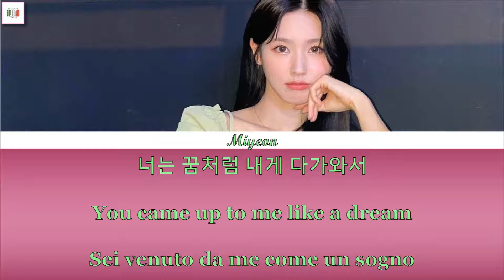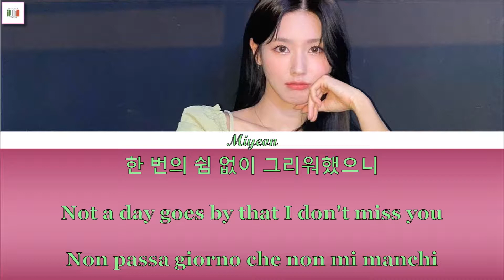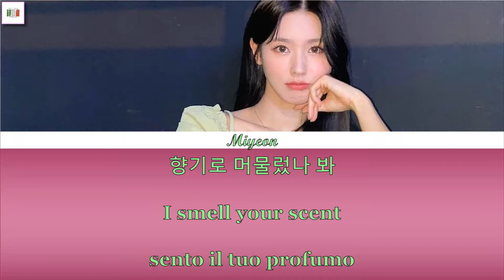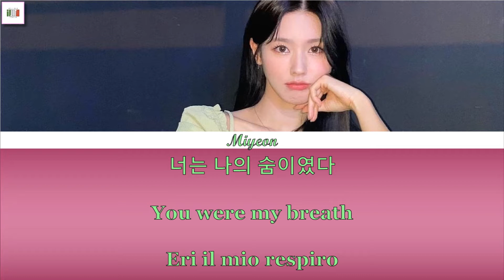[SUB ITA/ENG] (G)I-DLE Miyeon - You Are My Breath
Traduzione a cura di (G)I-DLE Italia, Admin Nami.
Montaggio a cura di (G)I-DLE Italia, Admin Nami.
Grafica a cura di (G)I-DLE Italia, Admin Aria.